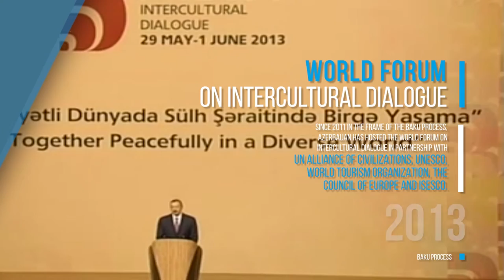4th World Forum on Intercultural Dialogue - BAKU PROCESS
In partnership with UNESCO, UNAOC, UNWTO, FAO,  the Council of Europe and ISESCO will host the 4th World Forum on Intercultural Dialogue under the motto of “Advancing Intercultural Dialogue: New Avenues for Human Security, Peace and Sustainable Development on 5-6 May, 2017 in Baku.
There will be also held the 1st High Level Meeting of the Heads of International Organizations and the World Forum Ministerial Meeting in the framework of the Forum. It will build on the accomplishments of the previous editions, and will be an opportunity to deepen the reflections and to feature new ideas and experiences.
Discussion at the World Forum 2017 will place side by side intercultural dialogue, human security, peace and sustainable economic development, highlighting the interdependence of these and, importantly, the centrality of dialogue for peaceful relations and sustainable development, and hence human security.
Welcome to the 4th World Forum on Intercultural Dialogue

Welcome to Azerbaijan!